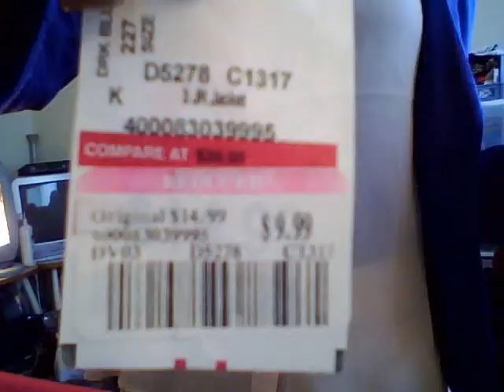I Roc: 10:30 Shift OOTD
Hair Flower- Dollar store
Earrings-Dollar store
Necklace from Forever 21
Bracelet-Dollar store
Blue Blazer- D.D's Fashion (9.99)
Sheer Blouse- Fashion Time(11.95)
Pants-Fashion Time (14.95)
Blue Top-Fashion Time (2.95
Gold Tipped Flats-Fashion Time (16.95)
Rose Heels-Forever 21
Blue Gem Drop Platform Sling-backs-GoJane.com (33.40)

Take what you need & leave the rest!"

I'm not paid by any companies to do this video. All products were purchased by me for my own use.